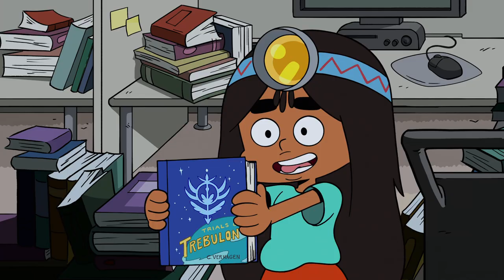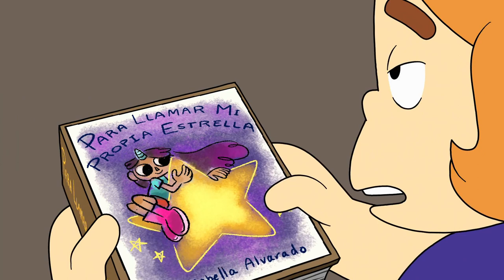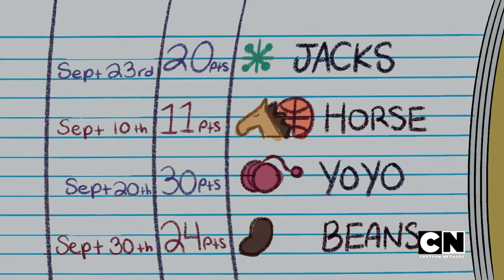Stacks: More Than Just Craig of the Creek's Librarian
While Craig of the Creek is an outdoor series, it still makes time for indoor kids like Stacks. Except... Stacks isn't just an indoor kid, is she? Sure, her initial episodes focus on what she can do inside a library, but later episodes of Craig of the Creek see her venture out into the creek for quests most noble.

So let's celebrate Stacks! Craig of the Creek wouldn't be the same without her, and the Herkleton Public Library wouldn't be either.